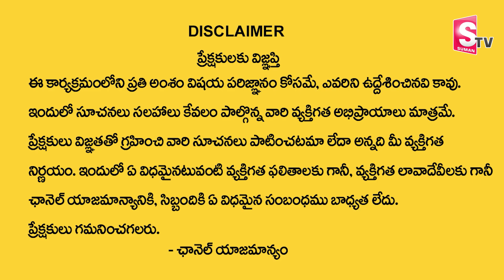Mithuna Rashi Phalalu October 2023 | October Month Horoscope 2023